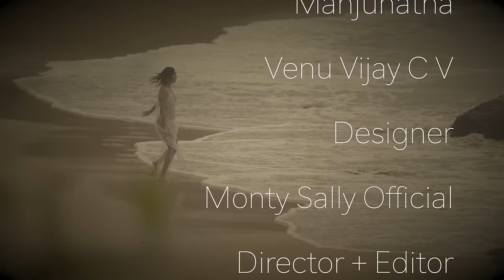Dj Kantik - Kul (Official Divas India Video)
2021 Yerli & Yabancı Electronic Dance Müzikler
Club Music 2021 Club Music Mix Original Mix

Dj Kantik - Kul (Official Video)

BEST DANCE MUSIC  SUMMER MIX 2021 club mix 2021 electronic tech türkçe türkiye remix 2021 top 40 Dj Kantik Remix hits best music mix electro house pop music  moombahton marmaris bodrum kuşadası çeşme popular mix 2021 best remixes new songs tech house music video dance 2021 deep free download nice clup müzikleri club müzikleri Club Müzik indir download kopmalık shenai 2021 charts 2021 florida
 deep house top 10 pollux